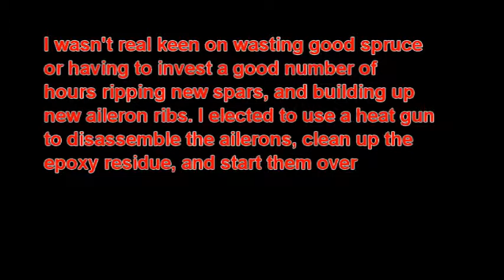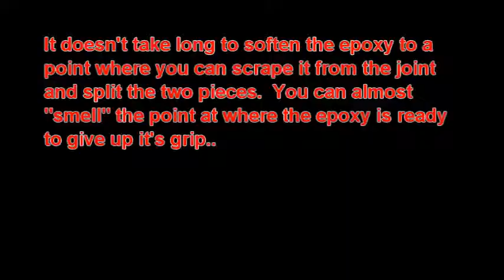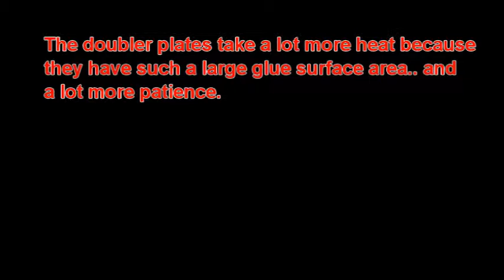Disassembling a Skybolt Aileron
Someone else had originally started the construction of the lower wing ailerons on my project, but they weren't flat across the trailing edges. I didn't feel like building in a condition that would automatically require trim adjustment, and really didn't feel like throwing what was already done in the garbage and ripping new spars, building up new ribs. So, this is how I took them apart with a little heat to the T88. Background music by My Darkest Days and Sixx: A.M.  because I just didn't really feel like talking or leaving you with 20 minutes of just video!